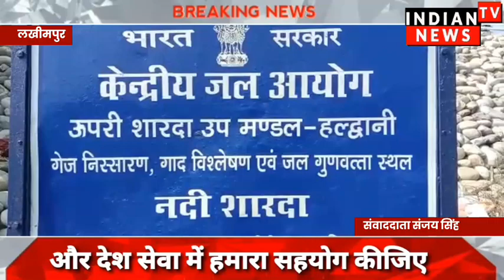रिहायशी इलाके में फर्राटे भर रही बालू भरी ट्रॉली ने एसयूवी को सामने से मारी टक्कर | Indian Tv News